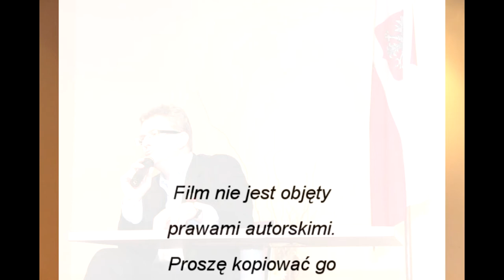Pan Grzegorz Braun - Zagrozenia duchowe cz.5c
Tajne komplety mają zaszczyt gościć Pana Grzegorza Brauna, który przedstawi Państwu, na jak zagrożenia duchowe jesteśmy narażeni.